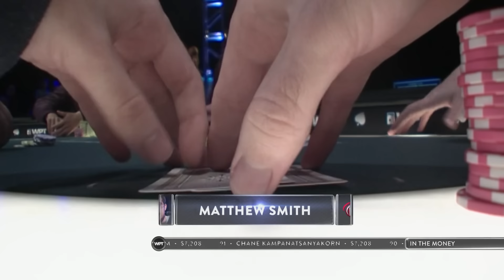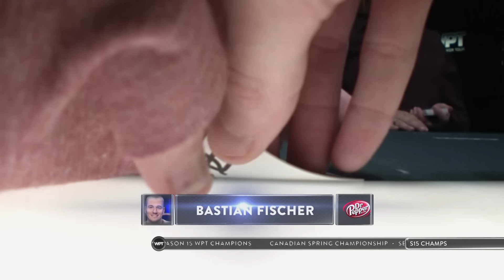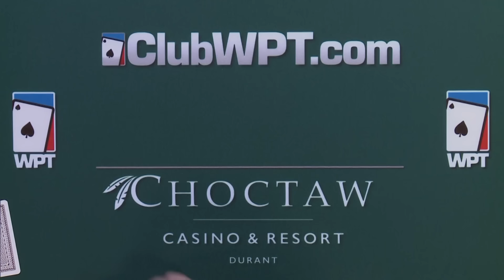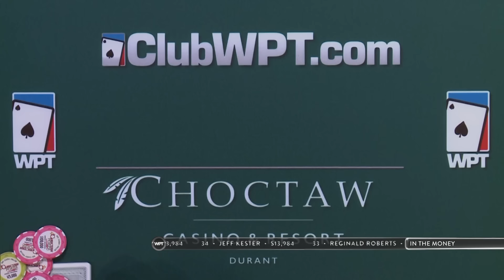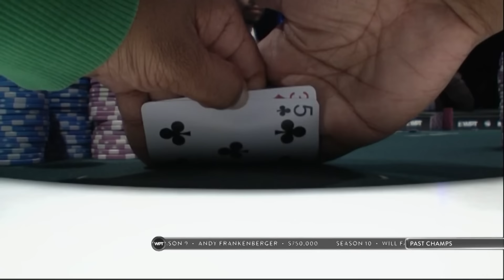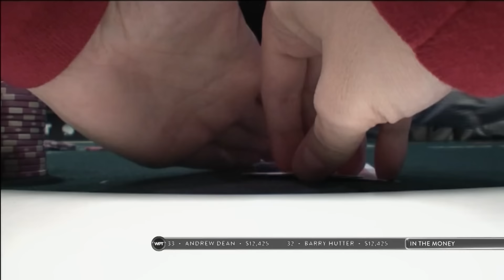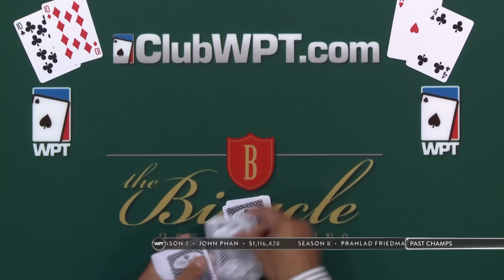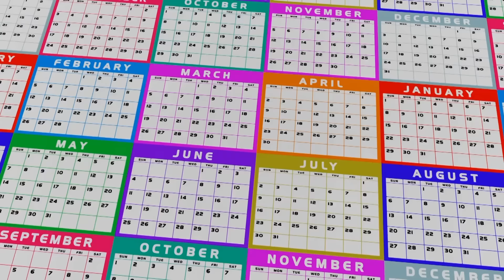Massive $6,000,000 Prize Pool, Two Epic WPT Tournaments!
WPT Global has the largest cash game network.

Dive into the high-stakes drama at the WPT Choctaw final table with Bastian Fischer, Craig Varnell, James Mackey, Jack Duong, Benjamin Zamani, and Matthew Smith vying for a slice of the $3,619,070 prize pool. The first-place winner will walk away with over $680,000, Monster 24k headphones, and more. Watch as William Vo, Pat Lyons, Pesh de Silva, Benjamin Zamani, Todd Peterson, and Rafael Oliveira battle it out for their share of the $2,465,643 prize pool.